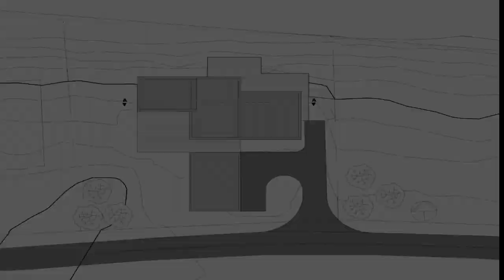house design with natural local vegetation whose buildings blend into the landscape by Janine Muller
Munkevilla / Janine Muller

Munkevilla: a vision of sustainable architecture respecting nature and creating pure life quality.

Inspired by the beautiful scenery Munkevilla reacts to the surroundings on its unique property. The ensemble of the roofs reflect the mountains. Three of four are green sedum roofs giving back to nature, what was taken from it. Dandelion, chive growing there are used for salads and other homemade dishes. The whole building is covered with silver grey wooden cladding changing its look according to weather and light conditions, which makes the building blend into the landscape. Thermowood treated with only heat and steam is very stable and non-toxic, an important criteria for a façade close to salt water. Concrete walls in the front and the floating balcony minimize the footprint of the house towards the seaside to keep the coastline as natural as possible. Naturally local vegetation defines the area from the level of the first floor down to sea level.

The weather in Norway changes fast. It is often windy. Therefore the quality of the outdoor areas are really important. Three terraces placed on different sides of the house catch the sun the whole day around and make it possible to find a windless spot. More over though big windows nature flows inside the house, which is an important factor for life quality, relaxing and health since we humans are made to life in and in harmony with nature. “Every morning the day starts with sunrise in the kitchen and ends with sunset in the living room. No matter what happened before. It always makes you smile, calms you down and makes you happy.”

All main functions including two bedrooms are located at the first floor, which is ideal for couples, parents with small children or pensioners. The east side  accommodates all private rooms, the west side family interaction rooms to optimize privacy; one of the most important factors for a conflict preventive and successful family life. Two bedrooms, a bathroom and a recreation area with access to a roof terrace overlooking the garden and nature all around are placed at the second floor. Older children and teenager have their own space here. Munkevilla ment to be a family home for the whole life cycle with adaptive room functions.

A home becomes your home with each detail during the planning process especially the interior architecture. Natural materials as wood and concrete in warm, darker colors are combined with white. There is no skirting in the whole house. Spots, sockets, light switches are flush with wall or ceiling surfaces. Even the doors have invisible frames. This creates the perfect scenery for art and brings out highlights like special lamps or colorful textiles. Marko can contribute with his photographs and Janine with here artwork. Work in progress right now.

Buildings influence our behavior, our mood and our health. Munkevilla gives us pure life quality, because it is our safe place, our creative place, sometimes working space, our wellness oasis and social area.”

Area: 320 m²
Year: 2019